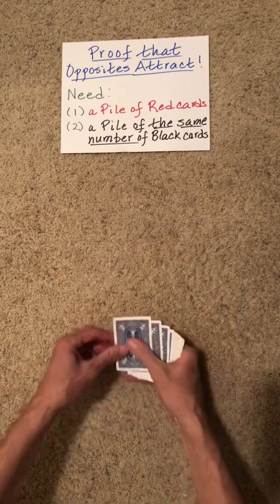UNDENIABLE Proof that OPPOSITES Attract! (60 Sec Card Trick)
These effects are based on some of the properties studied in the Hidden Structures Online Course.

READY for never-before-seen card magic that will expand your mind and enable you to design your own jaw-dropping card effects?

READY for card magic that draws from deep reservoirs of intellectual ingenuity and creativity?

READY for card magic that fosters true understanding of powerful yet subtle ideas and principles?

If so, you have come to the right place:  the Hidden Structures channel!

This channel is teeming with original ideas and mind-blowing effects that will advance and enliven the field of mathematical card magic.

MISMAG822

Math Magic
Math Card Expert

60 sec Card Trick! (Proof that Opposites Attract)